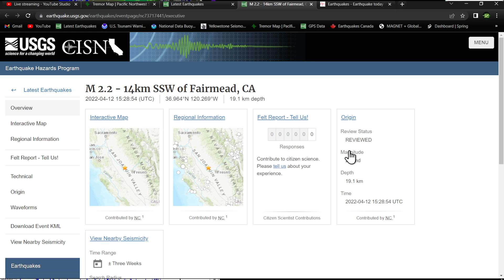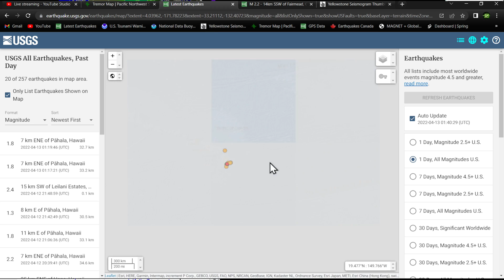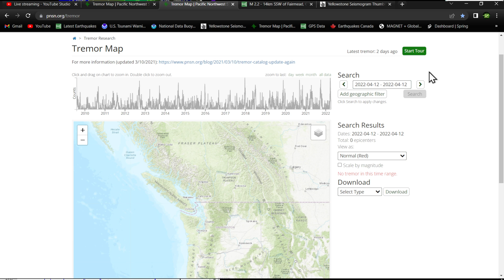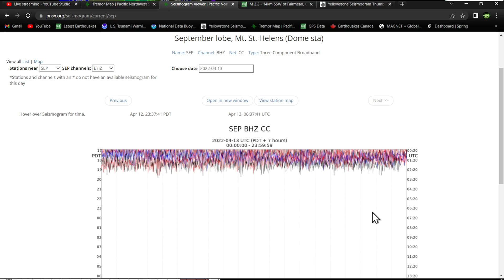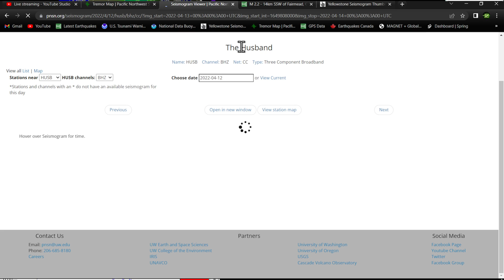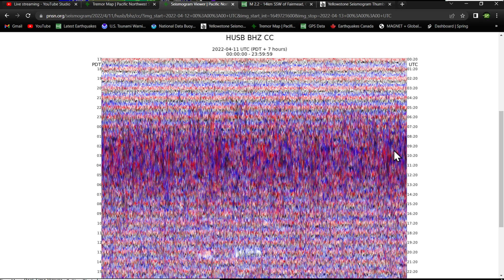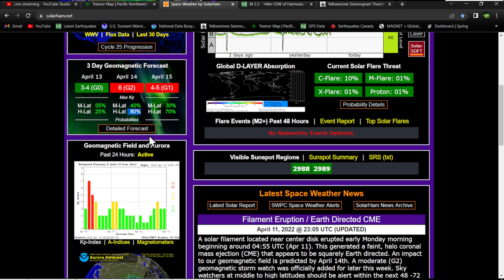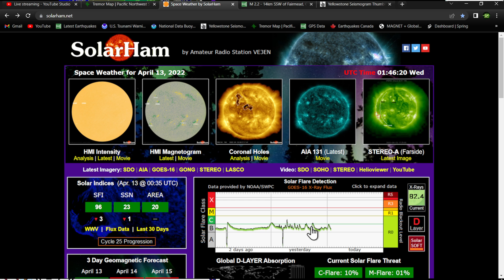5.7 Earthquake Japan region.. California almost no earthquake activity! Tuesday night 4/12/2022